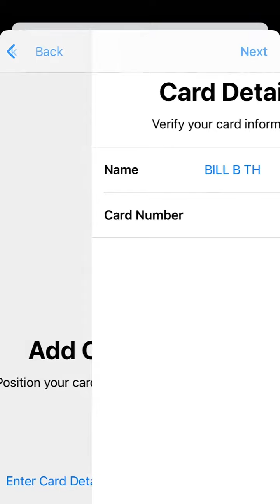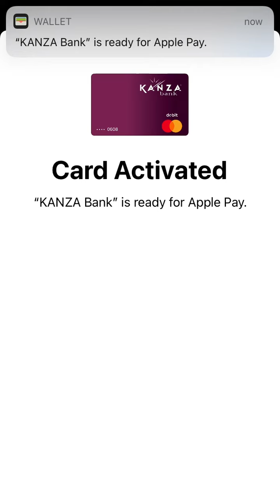How to Set Up Apple Pay with KANZA Bank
KANZA Bank is now offering Apple Pay! Watch this video to learn how to set up Apple Pay on your device.